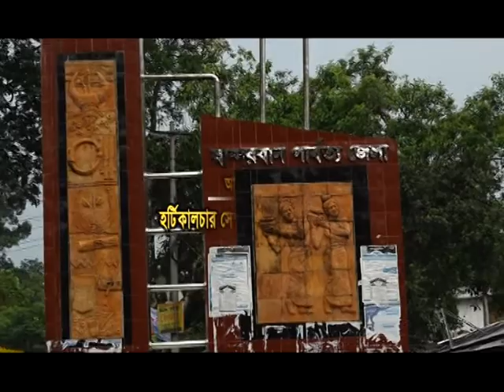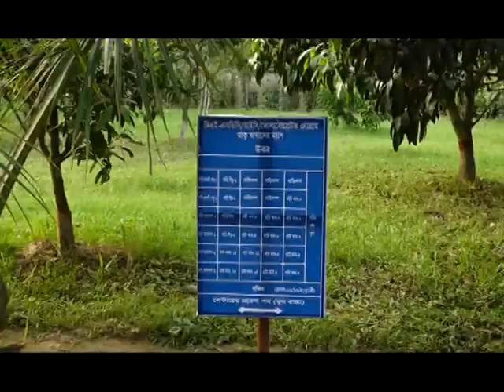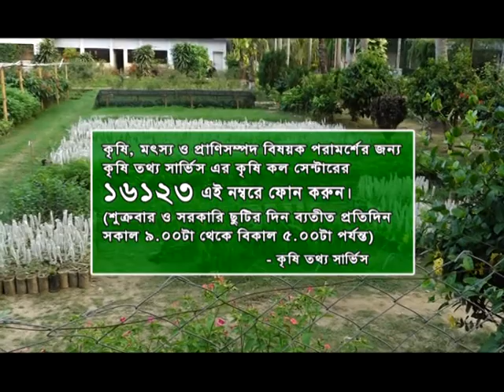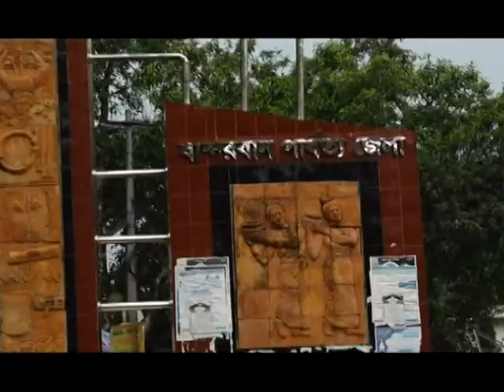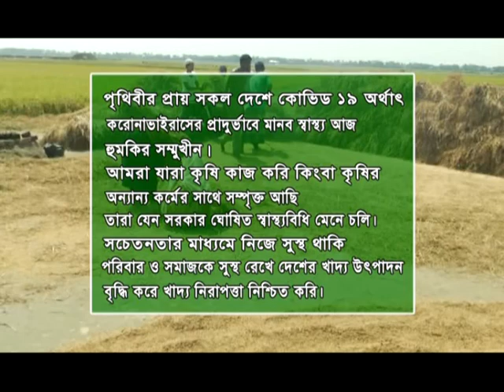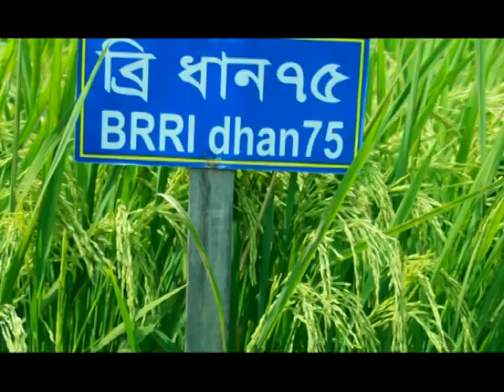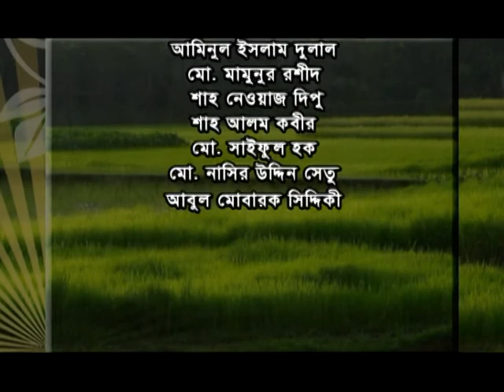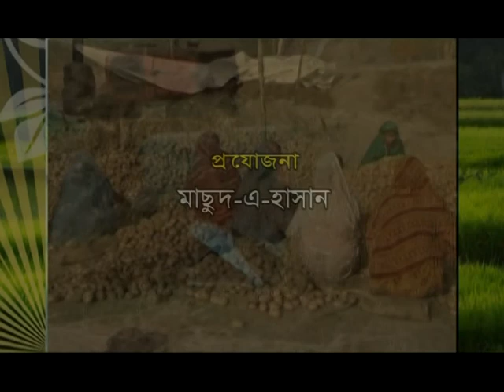Banglar Krishi Episode no 1261 Horticulture Center Bandarban 25 July 2020